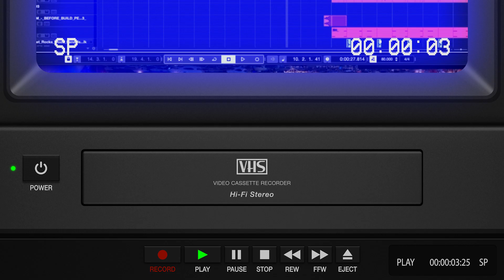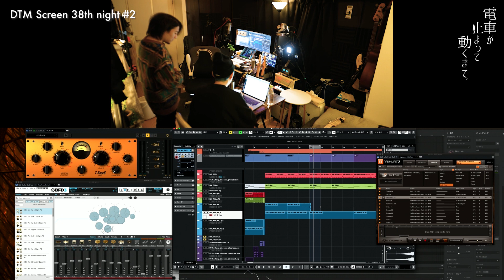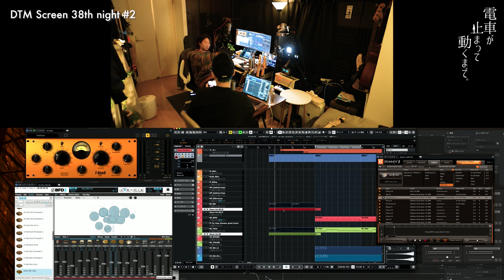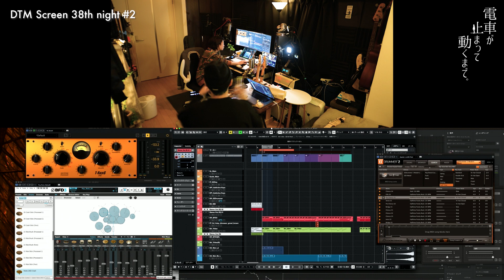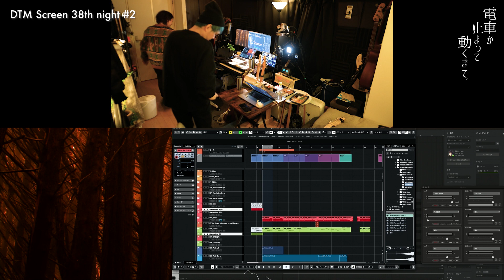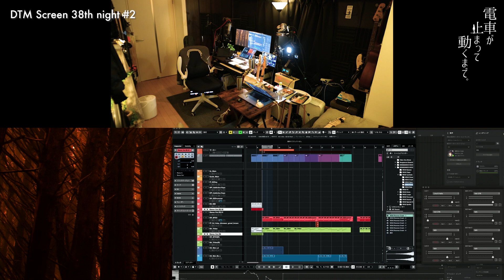DTM Screen / 38th night #02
[Theme Song]
「夜更け」